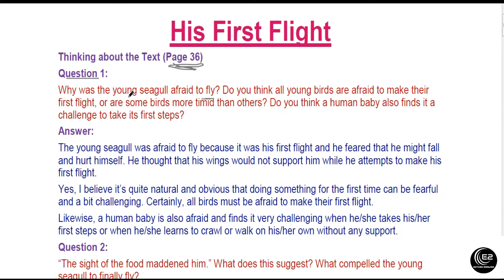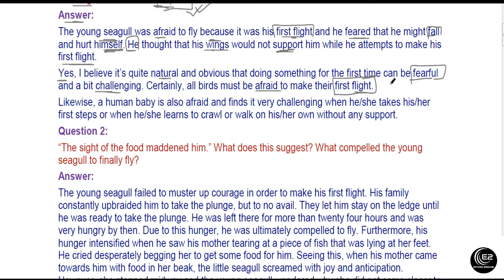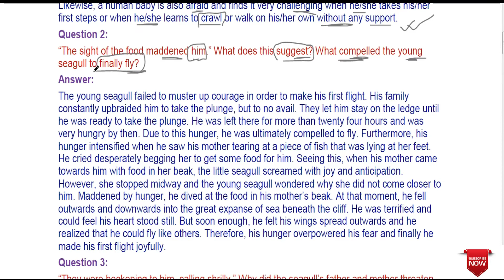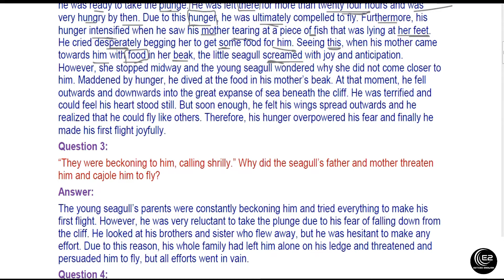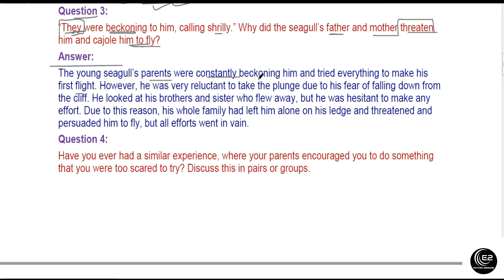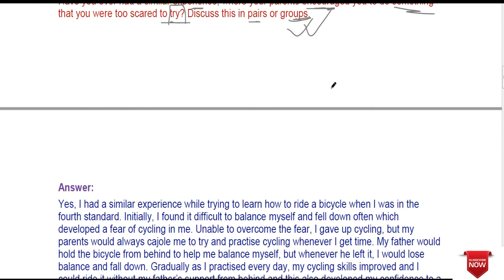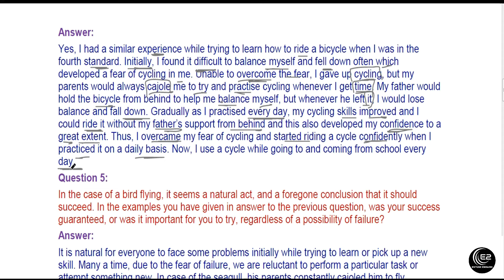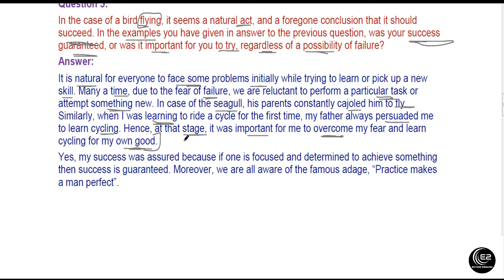HIS FIRST FLIGHT | CBSE Class-10 | Question Answers With Hindi Explanation - First Flight Book.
HIS FIRST FLIGHT | CBSE Class-10 | Question And Answers With Full Hindi Explanation - First Flight Book.

HIS FIRST FLIGHT
question answer of chapter3
two stories about flying